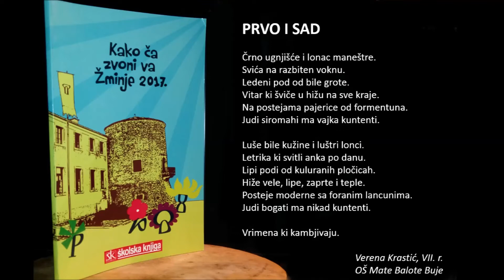sabor čakavskog pjesništva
Moje impresije s 48. Sabora čakavskoga pjesništva u Žminju 2017. Pjevalo se, plesalo, recitiralo, čitalo svoje pjesme, glumilo, družilo na radionicama... Divan primjer kako se baština čuva tako da je - živimo.  Čestitke svim učenicima, njihovim mentorima te organizatorici događanja, sveprisutnoj  i uvijek nasmiješenoj Kristini Mijandrušić Ladavac.